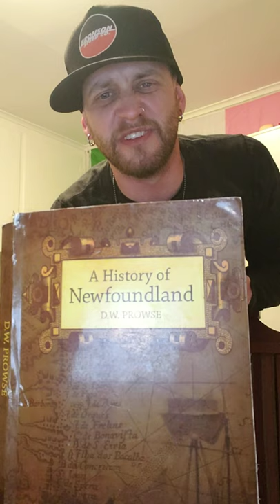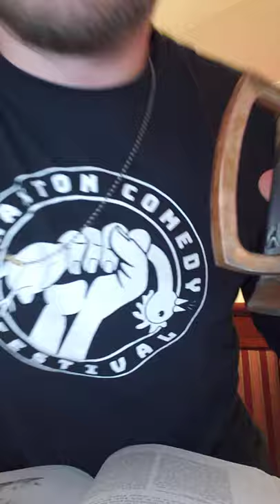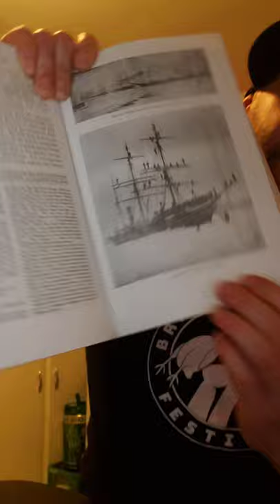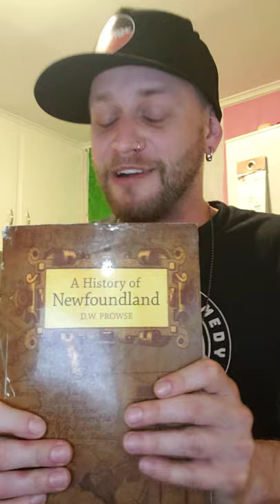Liam Small Abridges A History Of Newfoundland by D.W. Prowse Episode 28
Episode 28 - "What a time!" or "If you slow down the tape, you can spot the moment my brain rips in half."
In todays episode, I guide you though the magical - and obviously whimsical- arena that is political in-fighting during the early to mid 1860's!
LUCKY YOU.
Oh, I also regale you with tales of our water system. And if thats not enough for you, how about the added bonus of a visit from the PRINCE. OF. F*CKIN'.WALES.
"A historcial abridgeoning unlike any other before it."
"The 1860's event of the summer!"
Get ready.